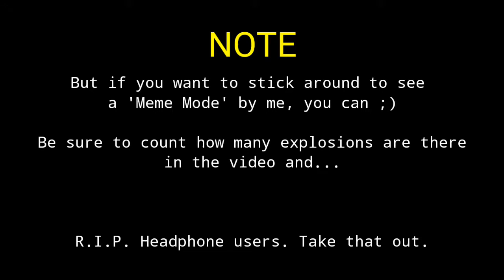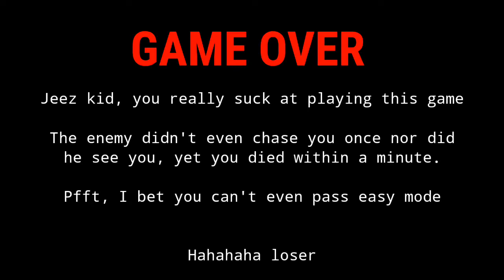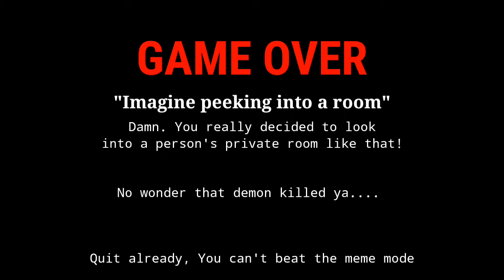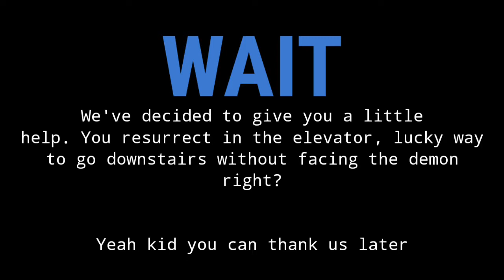Meme Mode in Smiling X Corp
Note : This is only intended to be a parody. There's no such feature as 'Meme Mode' in the actual game.

If you found this funny, tell me how I can improve my comedies for the future.

😇You got the 'I read this description' achievement!